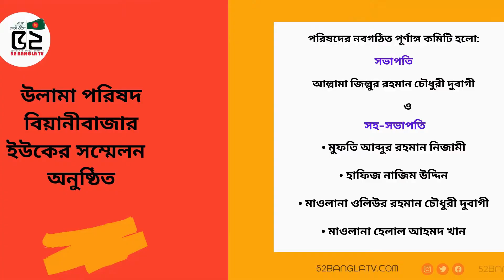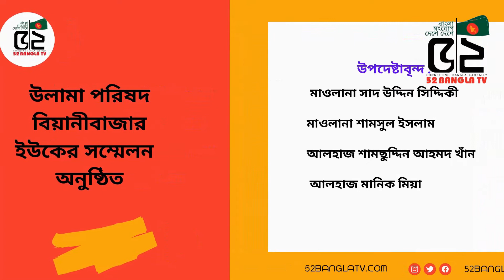উলামা পরিষদ বিয়ানীবাজার ইউকের সম্মেলন অনুষ্ঠিত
52 BANGLA TV II বাংলা সংযোগ দেশে দেশে
52bangla TV is a media platform used globally, especially by the Bengali community around the world.
 52banglatv is committed to the Bengali global community and its going all positive by promoting public views and news, along with cultural activities.